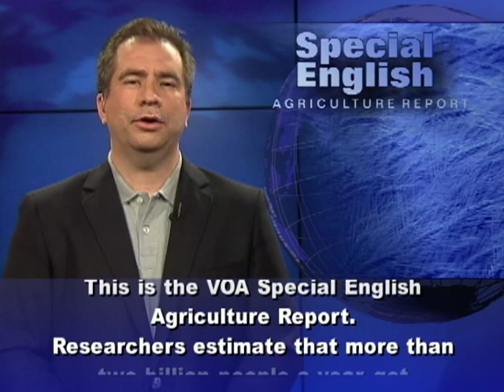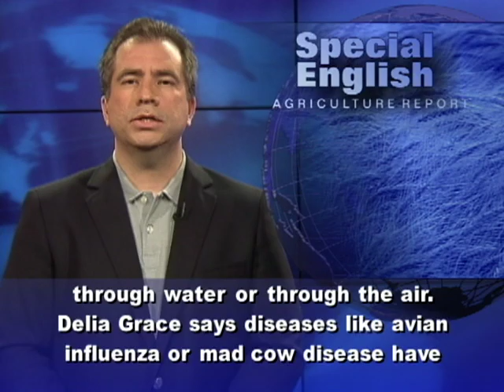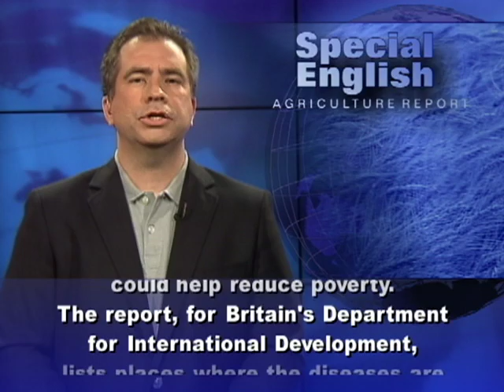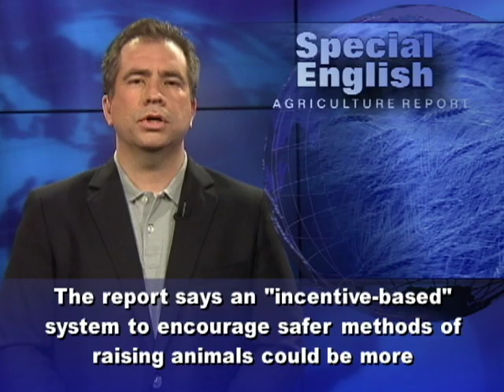When Animals Make People Sick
Researchers estimate that more than two billion people a year get diseases spread by animals. More than two million of them die. Delia Grace is a veterinary epidemiologist -- an expert in the spread of diseases involving animals. She is also a food safety expert. She works at the International Livestock Research Institute in Kenya's capital, Nairobi. She says diseases transmitted between animals and people are called zoonoses. She says more than 60 percent of human diseases come from other vertebrate animals. Some of these diseases are common. Others are extremely rare.Delia Grace says there are many different infection pathways for a person. Probably the most common one is for people to get sick from food. Other transmission pathways include direct contact with animals. And some diseases can be transmitted through water or through the air.Delia Grace says diseases like avian influenza or mad cow disease have killed very few people. But she says they are of interest because some of them could kill a lot of people. They include the Spanish flu after the First World War, and HIV, the virus that causes AIDS.Delia Grace is the lead author of a new report called "Mapping of Poverty and Likely Zoonoses Hotspots." She points out that poverty and disease are closely linked, so preventing the transmission of animal diseases could help reduce poverty.The report, for Britain's Department for International Development, lists places where the diseases are most common. The report lists places where a disease has existed for a long time, a so-called endemic zoonosis, as well as places with new threats. Delia Grace says things could get worse in the coming years as meat production increases to feed a growing world population. High production farms often raise animals close together. Crowding can allow diseases to spread quickly. Another concern is the use of antibiotics in food animals, not only to prevent and treat diseases but to increase growth. The report says an "incentive-based" system to encourage safer methods of raising animals could be more effective than increasing food inspections. For example, small farmers could receive training and other help that would lead to official approval of their products. For VOA Special English, I'm Mario Ritter. (Adapted from a radio program broadcast 10Jul2012)